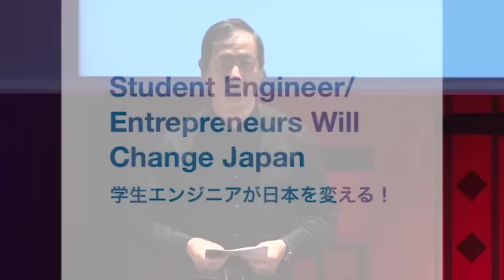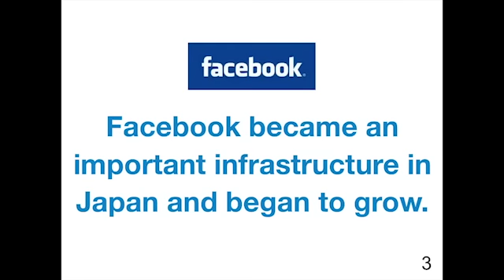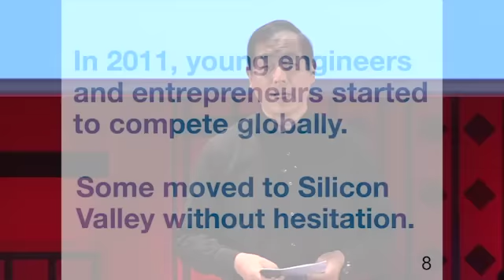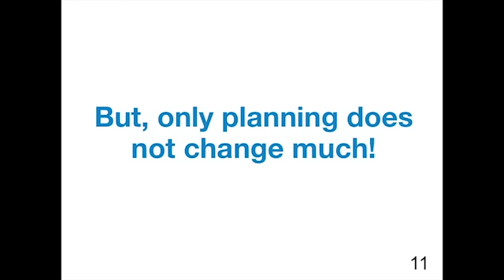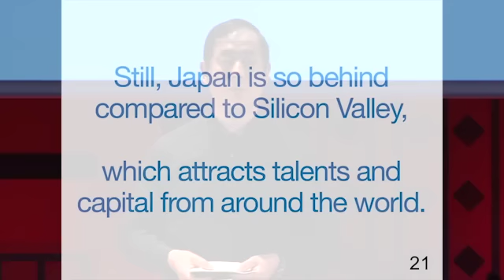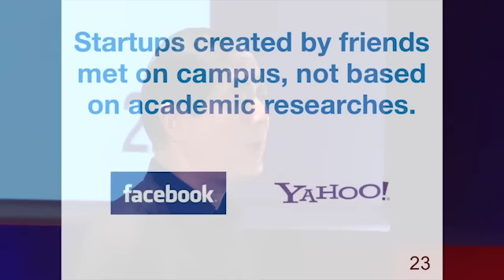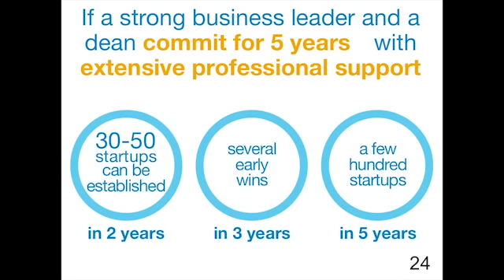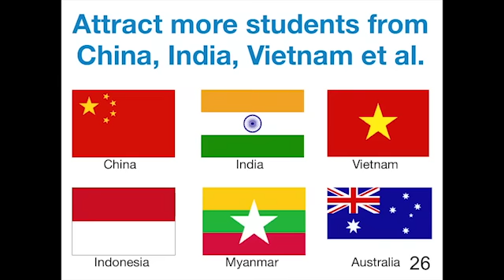TEDxUTokyo - Yuzi Akaba - Student Engineer/Entrepreneurs Will Change Japan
After working for Komatsu Ltd. and studying at Stanford University, Akaba had consulted leading companies in Japan, Korea and Indonesia as a partner in McKinsey & Company for 14 years. Consequently he has co-founded Breakthrough Partners Inc., in order to pursue the mission to create "World-class startups originated in Japan." He also participates in a wide range of activities including starting new projects and restructuring management for large corporations.

　He often tells us "If local leaders and universities could commit thoroughly and continuously for 7 to 8 years, Japan will be able to make its own entrepreneurial environment, comparable to that of Silicon Valley." What is his secret that will save Japan?

「若きエンジニアが世界を変える」赤羽雄二
ブレークスルーパートナーズ株式会社マネージングディレクター

　(株)小松製作所、スタンフォード大学を経てMcKinsey & Companyにて14年間、日本・韓国・インドネシア等のトップ企業へのアドバイスを行う。その後「日本発の世界的ベンチャー」を１社でも多く生み出すことを使命としブレークスルーパートナーズ株式会社を共同創業する。大企業の新事業立ち上げ、経営改革等にも幅広く取り組んでいる。
　「地域の有力者と大学がコミットし7～8年徹底して継続することができれば、日本にもシリコンバレーにある程度近い起業環境を生み出すことができます」と語る彼が主張する、日本を救う秘策とは。震災以後、twitterやfacebookがライフラインとして親しまれるようになった。それとともに、学生起業家も続々と登場してきている。しかし、彼らをサポートする体制は万全ではない。所謂ビジコンはプランにとどまり物を作らない。それを解消する為に短期でものを。日本でもシリコンバレーのようなエコシステムはできるはずであり、そのためにはベンチャーに対する国民の考え方を変え、学生が次々とチャレンジできる環境を作っていかなくてはならない、と主張する。